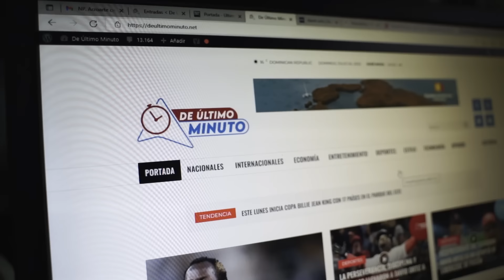SI DIOS ES JUSTO ¿POR QUÉ NOS AMENAZA CON EL INFIERNO Y SOBORNA CON EL CIELO?